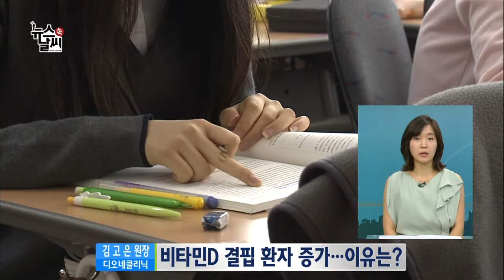비타민D의 효능과 역할은? [07/31] / YTN 웨더앤라이프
안녕하세요. 뉴스 속 날씨 유다현입니다. 햇볕 비타민이라고 불리는 비타민D. 여러분은 비타민D에 대해 얼마나 알고 계신가요? 비타민D가 부족하게 될 경우/ 면역과 호르몬 체계에 문제가 생겨 당뇨나 류마티스 관절염에 잘 걸릴 뿐만 아니라, 우울증 위험도 더욱 높아진다고 하는데요. 오늘은 디오네클리닉 김고은 원장과 함께 비타민D의 효능과 역할에 대해 이야기 나눠보겠습니다. 원장님, 안녕하세요. (안녕하세요.)

질문 1 : 햇볕 비타민이라고도 불리는 비타민D. 이 비타민D 결핍 환자가 매년 늘고 있다고 하죠. 특히 우리나라 소아청소년의 비타민D 결핍이 심각한 수준이라고 하던데요. 어떤 이유 때문인가요?

답변 1 : 지난해 소아청소년의 비타민D 결핍률을 조사한 결과 우리나라 15~20세 청소년 10명 중 7,8명은 비타민D 결핍증세를 보이는 것으로 나타났는데요, 18~20세 청소년이 85.8%로 가장 높았고 나이가 많을수록 결핍률이 증가하는 경향을 보였습니다. 또 성별로는 남성보다 여성 청소년의 결핍률이 더 높은 것으로 나타났습니다. 이처럼 소아청소년들의 비타민D 결핍률이 높은 것은 입시 경쟁으로 인한 과도한 학업에 햇볕을 쬘 시간이 부족하기 때문인 것으로 보고 있습니다. 체내의 비타민D는 대부분 햇빛 노출을 통해 피부에서 생성되기 때문에 평소 햇빛 노출이 부족할 경우 비타민D 결핍증에 걸릴 확률이 높습니다.

질문 2 : 그렇다면, 비타민D가 구체적으로는 어떤 역할을 하나요?

답변 2 : 비타민D는 소아청소년기에 뼈 성장과 건강에 꼭 필요한 중요한 비타민입니다. 비타민D는 지용성 비타민으로 골격 형성에 필요한 칼슘을 대장과 콩팥에서 흡수시키는데 도움을 줍니다. 또한 비타민D를 하루 권장량만 섭취하면 전립선암, 유방암, 대장암의 발생 위험을 30~50% 줄일 수 있고 고혈압 당뇨병 등의 질병 발병 위험도 낮춰줍니다. 다이어트를 할때에도 적절한 체내 비타민D 수치가 체중을 효과적으로 줄이는 데에 도움을 준다는 연구 결과도 보고되고 있습니다. 그리고 비타민D는 면역조절세포, 상피세포, 악성종양세포 등 여러 세포의 증식과 분화의 조절에 관여하고 세균을 죽이는 대식세포를 활성화해서 면역력을 강화하기 때문에 독감과 피로 및 스트레스 해소에도 효과가 있습니다.

질문 3 : 그런데, 이 비타민 D가 부족할 경우 질병에 걸릴 수 있다고 하던데요. 비타민D 결핍으로 인해 우려되는...